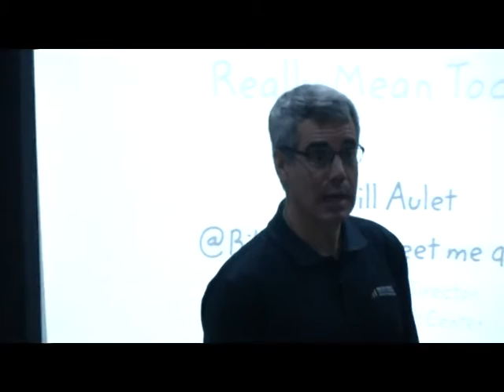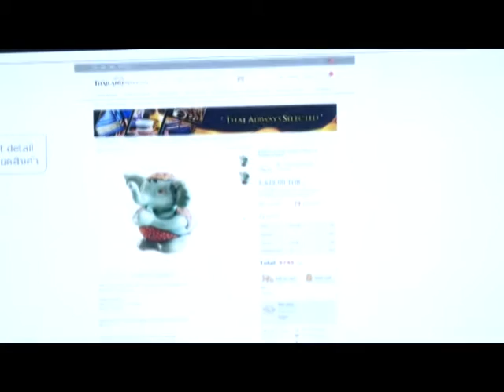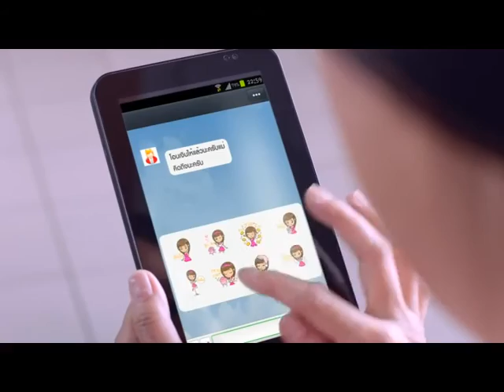Business Report “บิล อูเล็ต” ชี้ช่องสตาร์ทอัพไทย ใส่ “แรงบันดาลใจ” ให้ธุรกิจ / 14 พ.ย. 59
ด้วยสังคมของการทำงานยุคใหม่  อยากเป็นนายตัวเองกันมากขึ้น มีกิจการเล็กๆที่หวัง จะเติบใหญ่ขึ้นในอนาคต  ทำให้มีผู้ประกอบการหน้าใหม่ หรือเรียกตัวเองว่า “สตาร์ทอัพ” เป็นจำนวนมาก บ้างก็ประสบความสำเร็จ และบ้างก็ล้มเหลว
บิล อูเล็ต ผู้เชี่ยวชาญ จากสถาบันการศึกษาชื่อดัง จาก MIT ได้มองการเติบโตของ “สตาร์ทอัพ”  มีโอกาสเติบโตได้อย่างรวดเร็ว แต่ยังมีอีกหลายๆสิ่ง ที่มองข้ามไป คืออะไรนั้น ติดตามได้จากรายงาน